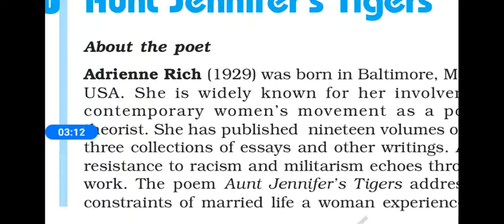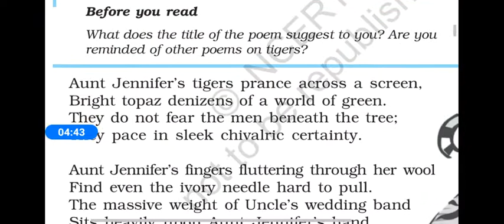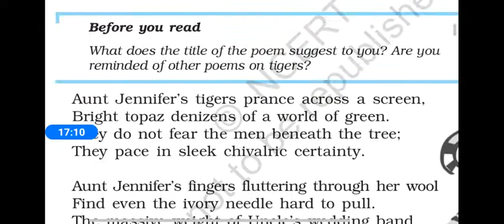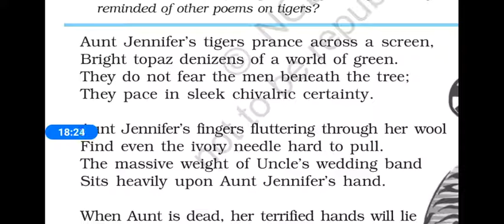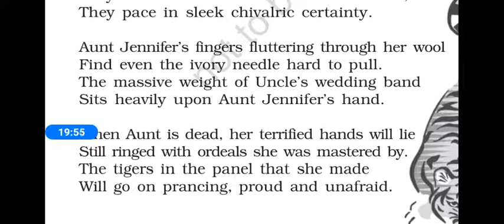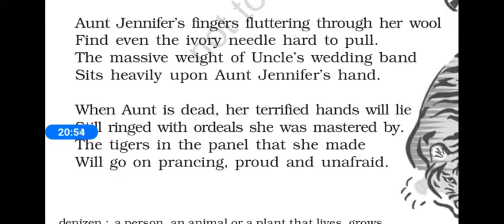ClassXII English Poem-Aunt Jennifer's Tigers